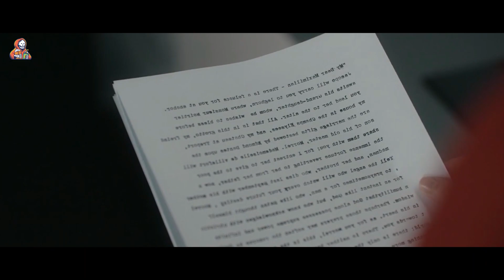A Woman Trapped Inside A House With Malfunctioned Android | Blank Movie Explained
Hi Everyone,

💠 Let us know what movies you want us to recap and we will deliver it to you with your satisfaction!

Please show your love💓 and support🤝 joining "Fantasy Recapped" community now by subscribing and press (🔔) to join the Notification Squad and stay updated with new uploads✨ If you have any inquiries or requests feel free to leave them in the comments below.